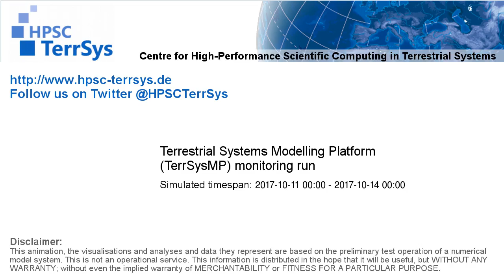TerrSysMP monitoring run 2017-10-11 - plant available storage change - Europe (72h)